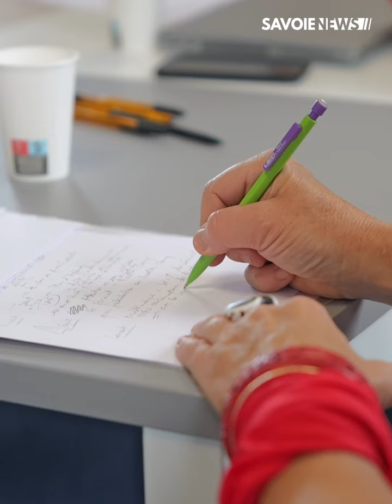Booster Camp : première édition en Savoie avec Réseau Entreprendre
💼 Le 27 septembre, Réseau Entreprendre Savoie a organisé son premier Booster Camp. Quatre entrepreneurs ont présenté leurs projets de développement devant 41 membres et partenaires, qui ont partagé leurs conseils et expertises.

L’événement, accueilli dans les locaux de l’Académie by MG à Bassens, a permis des échanges constructifs pour aider les participants à structurer et faire avancer leurs projets.

En partenariat avec le groupe MG